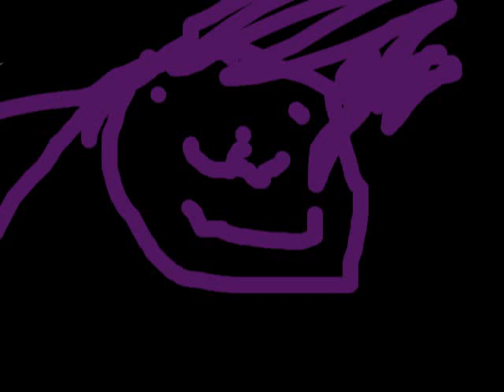The Return of Random Face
He's back. yay